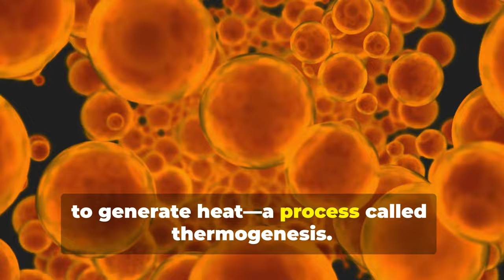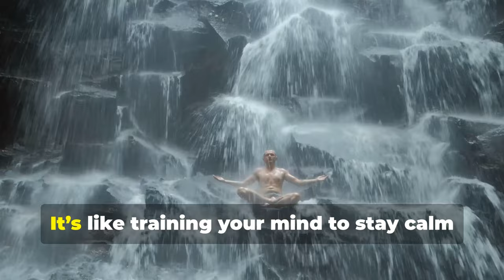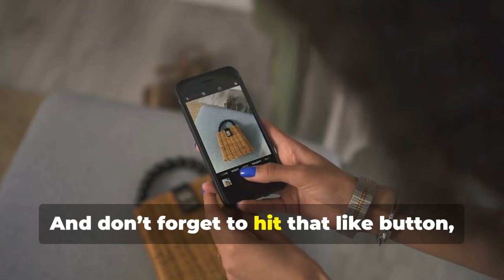The Easy Way to Boost Recovery with Ice Baths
Are you curious about the hidden benefits of ice baths that go beyond just recovery? In this eye-opening video, "The Surprising Perks of Ice Baths No One Talks About (2024)," we delve into the lesser-known advantages of incorporating ice baths into your wellness routine. From boosting mental clarity to enhancing your mood, the perks are more than just physical recovery!

Join us as we explore the science behind cold therapy and how it can improve your overall health. We'll discuss how ice baths can reduce inflammation, increase resilience to stress, and even enhance your sleep quality. Plus, we'll share tips on how to safely implement ice baths into your regimen and maximize their benefits.

Whether you're an athlete, a fitness enthusiast, or just someone looking to improve your well-being, this video is packed with valuable insights that you won't want to miss.

Note:
Always consult with a healthcare professional before making any significant changes to your lifestyle, especially if you have existing health conditions.